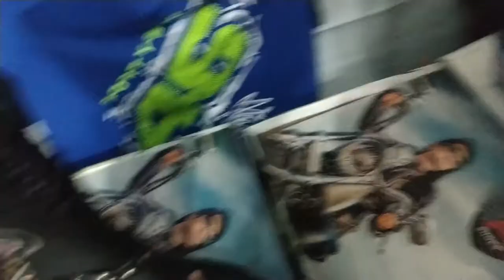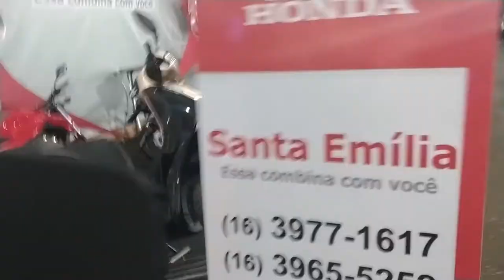Quadro Sem Mimimi - Viagem Para Ribeirão Preto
Encontro de motos em Ribeirão Preto